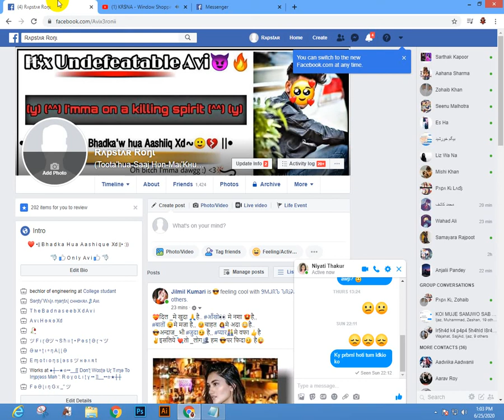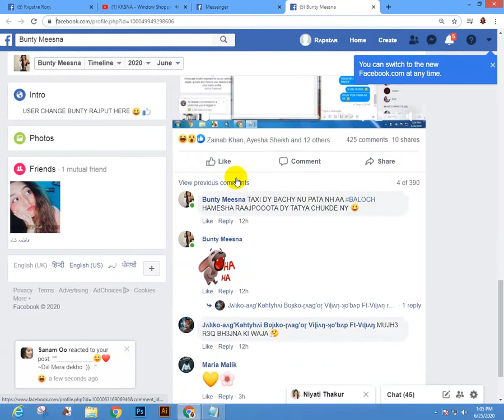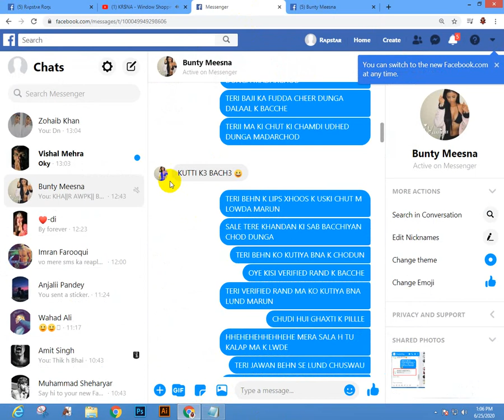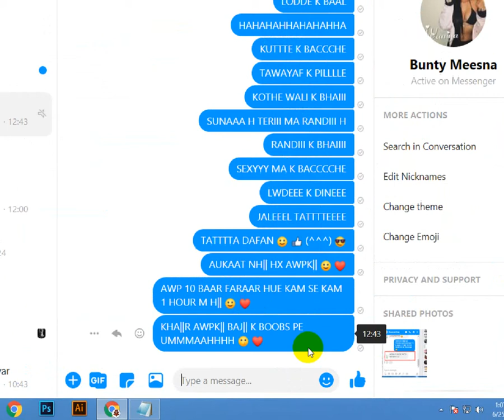BUNTY 1 HOUR ME CHOD KEY DAFAN